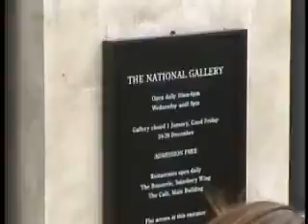LONDON - 1999 cz.1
Zwiedzanie Londynu w drodze powrotnej ze zlotu Harley-Davidson European H.O.G. Rally Cheltenham - Anglia